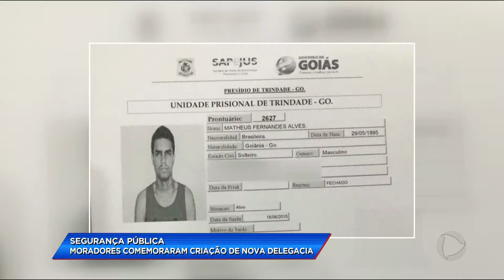CA - Segurança pública: moradores comemoraram criação de nova delegacia - 16-07-2018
A criação de uma nova delegacia na região onde ocorreu a fuga dos presos, domingo deixou os moradores um pouco mais tranquilos.